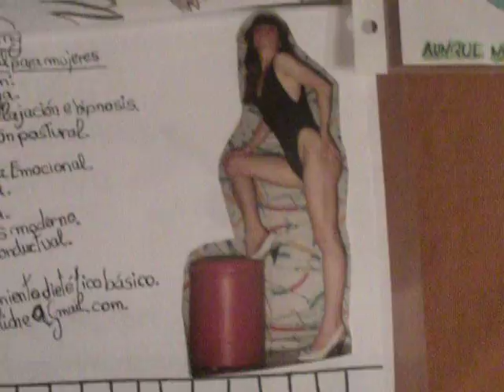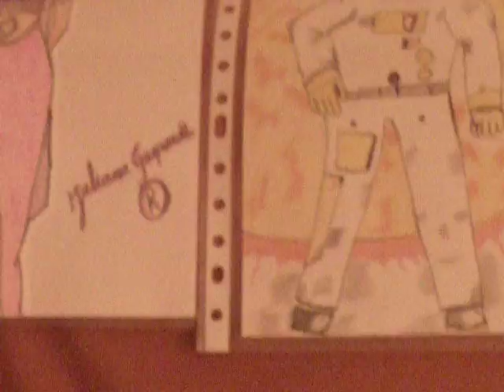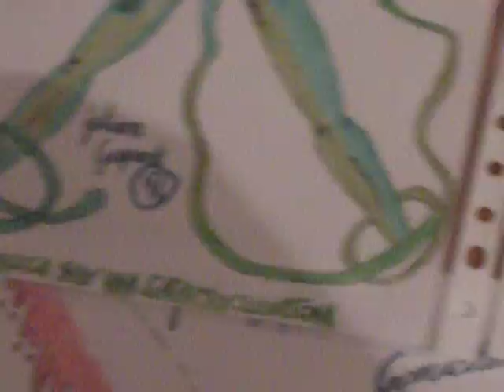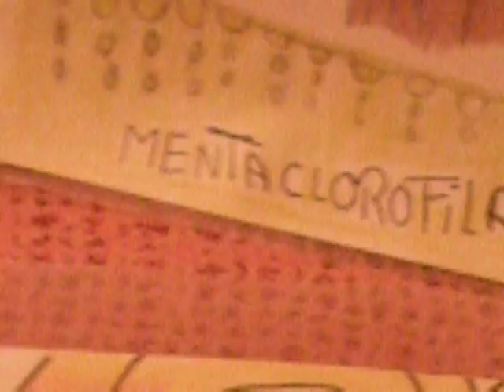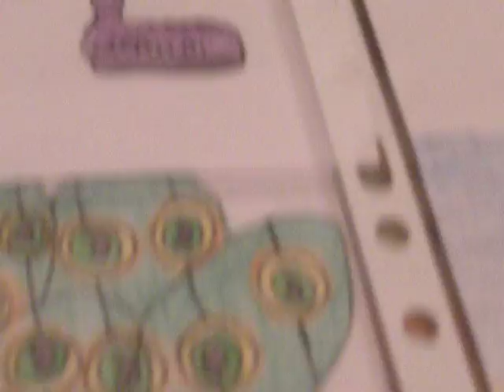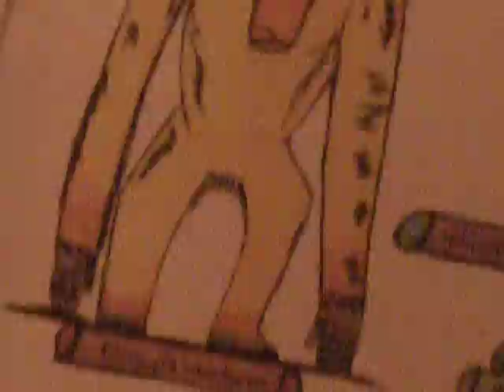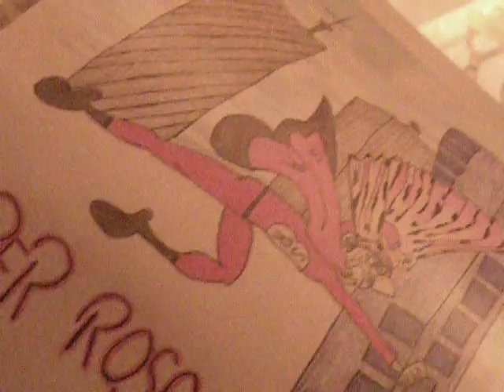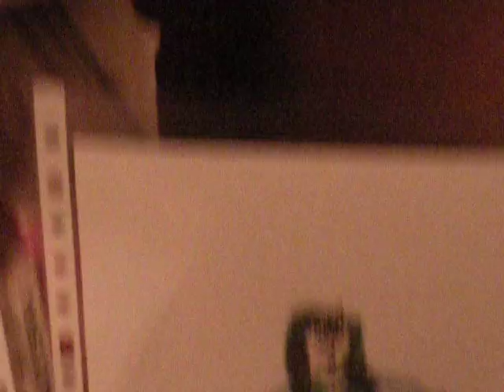JULIANA GUEPARDI aspira a la exposición universal.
JULIANA GUEPARDI promete seguir buscando camino como artista.